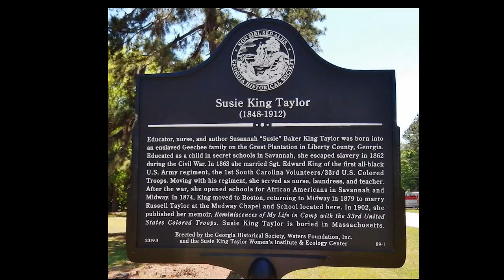SKTYT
In this short video you'll find four good reasons why you should support the production of "Susie King Taylor: 'What a Beautiful Revolution!'" which, with your help, will premiere on May 27, 2022 at the Ben Tucker Theater in Savannah, Georgia.